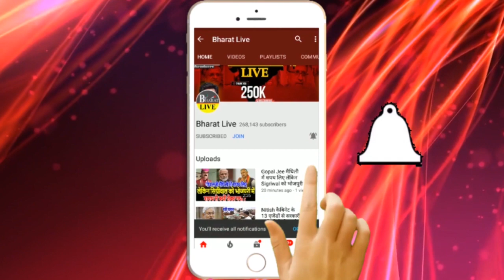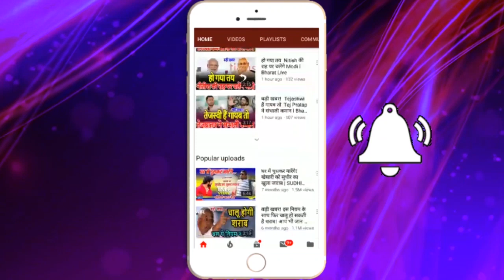Nitish के घर में JDU नेता ने लगाया फाँ'सी! मचा हंगामा